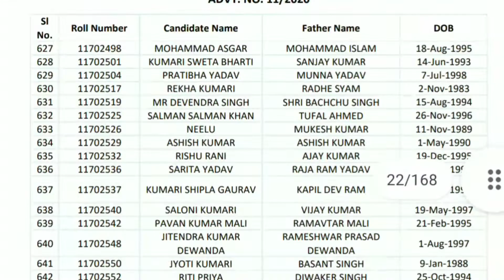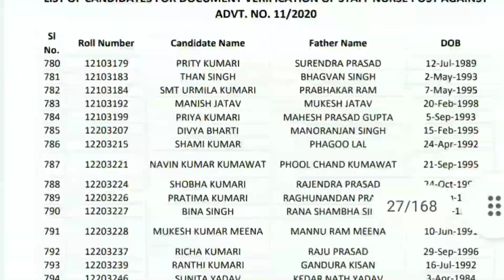SHSB Bihar Staff Nurse Result 2021 out | SHSB Bihar Staff Nurse DV Candidates List 2020 kaise check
SHSB Bihar Staff Nurse DV Candidates List 2020 kaise check
SHSB Bihar Staff Nurse Result 2021 out

नमस्कार दोस्तों बिहार स्वास्थ्य विभाग स्टाफ नर्स डॉक्यूमेंट वेरिफिकेशन लिस्ट मोबाइल से कैसे चेक करें पूरा वीडियो देखें

BIHAR STAFF NURSE DOCUMENT VERIFICATION LIST 2021
Bihar staff nurse result 2021
Bihar staff nurse result kaise download
Bihar staff nurse document verification list kaise dekhen
how to download Bihar staff nurse result 2021
how to download Bihar staff nurse document verification list 2021
download Bihar staff nurse document verification list 2021
how to download Bihar staff nurse result 2001 ki 2021
Bihar staff nurse exam result 2021
SHSB Bihar Staff Nurse Exam Admit Card 2020 || How to DownloadSHSB Bihar Staff Nurse Admit Card 2021
SHSB BIHAR Staff Nurse Admit Card 2021
How to Check SHSB Bihar Staff Nurse Admit Card 2021
SHSB Bihar Staff Nurse CBT Exam Admit Card 2021
SHSB Bihar Staff Nurse Exam result information

Result 2021
latest Bihar staff nurse exam result 2021